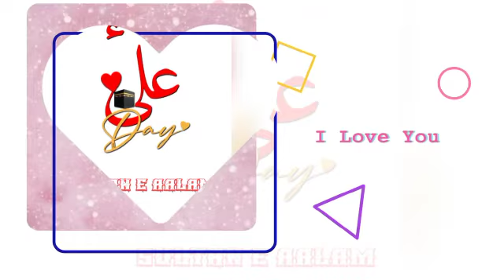13 Rajjab status Ya Ali Mushkil Khusha Ya Ali sher Khuda | Sibtain Haider |Whatsapp